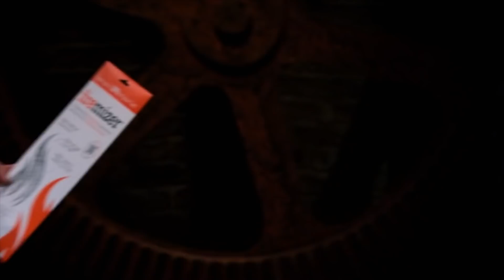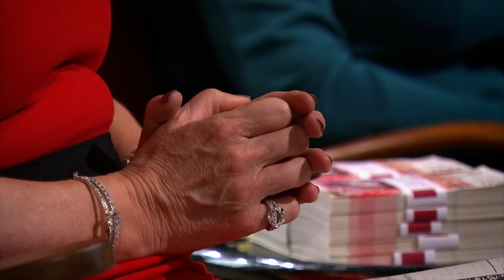Millionaire Regrets Asking for So Much Money | Dragons’ Den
Next into the den is Brian Irvine the creator of Firemizer, a solid fuel-saving device manufactured in the UK has seen increasing export sales in Europe, Canada, and the US. Now Brian is pitching for £80,000 in return for a 16% equity stake, but what will the Dragons think of Brian's other scorching businesses?